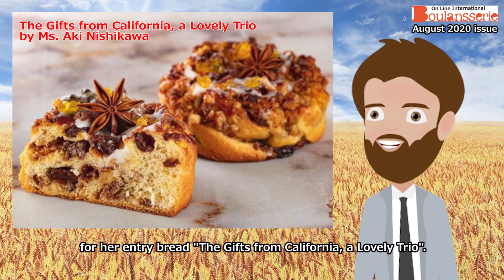Winners of 28th Annual Raisin Bread Contest in Japan Announced / August Issue of Boulansserie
The Japan Office of California Raisin Administrative Committee  crowned the winners of the 28th annual Raisin Bread Contest on June 12 through 13,at the Japan Institute of Baking in Edogawacoo, Tokyo, Japan.